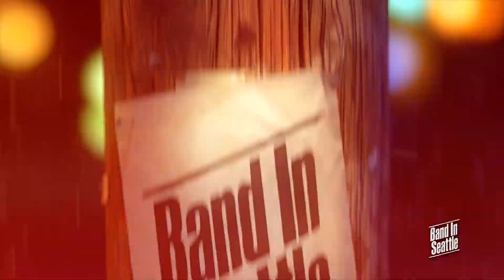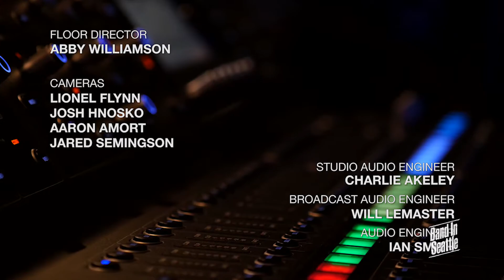Motopony - Band in Seattle - Full Episode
Motopony is featured on this episode of Band In Seattle. Get to know the stories behind the music on Band In Seattle. Watch new episodes of Band In Seattle Saturday nights at 11:00PM on CW11.